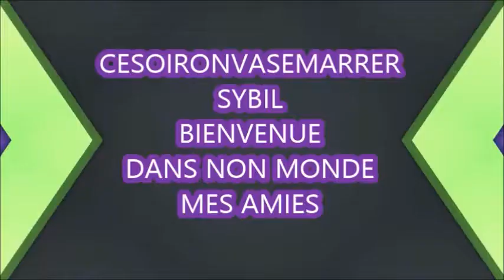DELIRE DELIRE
Entrez dans un monde de rire et d'humour avec Mamie Corinne